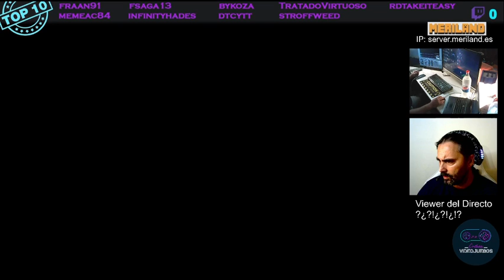Minecraft MERILAND #326 T8: 1.17.1 La Cabeza en las Nubes #16 [SERGI]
Os tengo que informar que el servidor donde se realizó toda la serie actualmente ya está cerrado. La serie esta finita, os la dejamos por si queréis ver algún capitulo concreto y porque es historia de nuestro canal. Toda la información de debajo puede estar parcial o totalmente desactualizada.

Os dejo los enlaces y redes del servidor por si queréis pasaros:
La página directa para poder hacer el test necesario para pasar de "invitado" a miembro y poder jugar en el server
La dirección del server por si queréis pasaros a jugar: server.meriland.es

Sin cortes ni preparativos. [Algún preparativo para el proyecto, si lo hemos tenido que hacer, alguno o muchos preparativos :D] Solo Jugar.

Este vídeo, gameplay forma parte de la experiencia "Critica Videojuegos".
Os dejamos los enlaces de todas nuestras plataformas, en nuestro blog

Si además queréis participar activamente de la serie también podéis hacer sugerencias de que podríamos hacer en los siguientes capítulos mediante comentarios en el propio Vídeo.